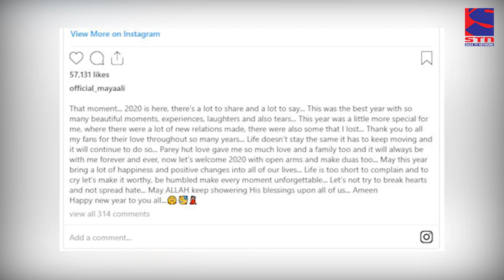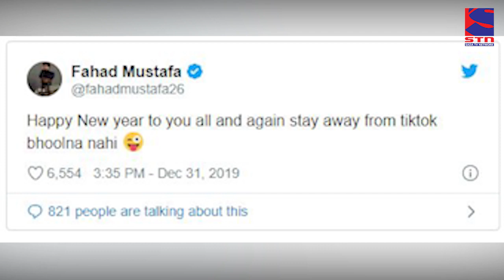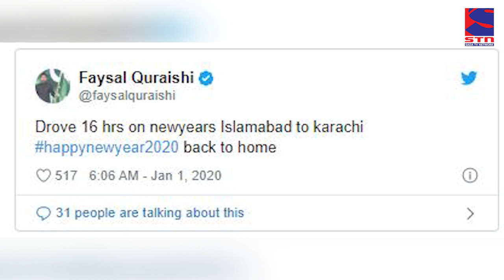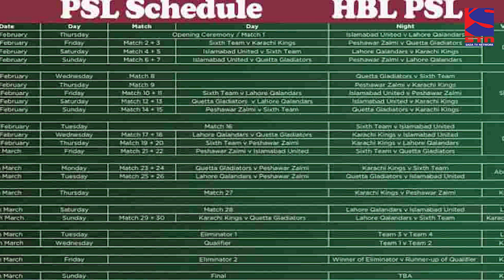9 Pm News Bulletin | 01 Jan 2020 | STN News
9 Pm News Bulletin | 01 Jan 2020 | STN News